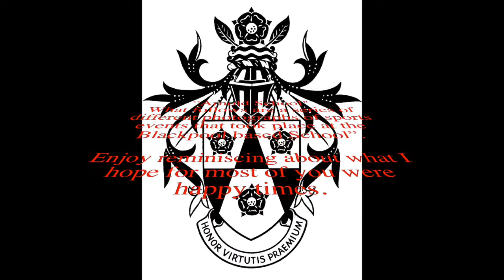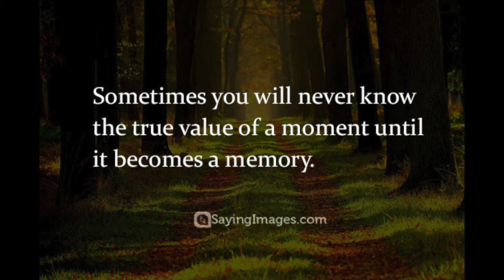Arnold School Memories - Basketball, Fencing, Golf & Climbing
A collection of basketball, fencing, golf and climbing photos taken by Miss De Miranda and fellow colleagues during her time teaching at Arnold.